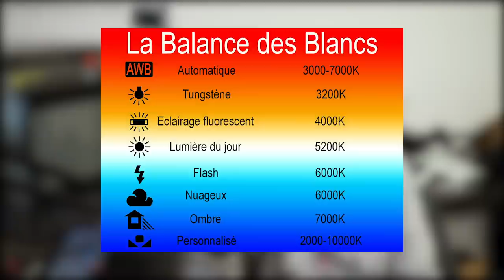😂 BALANCE TES BLANCS !! REPORTAGE & FICTION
Et si on parlait balance des blancs ?

 MON MATÉRIEL :

📹 Cameras:

- Sony A7 III + metabones PL & Zoom 18-105mm

📷  Optiques :

- 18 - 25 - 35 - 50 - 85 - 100 Red Pro Primes
- 18,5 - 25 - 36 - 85 mm Celere HS prime
- 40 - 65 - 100 mm Anamorphic Lens Atlas Orion (soon)

⚙️ Accessoires :

- Mattebox Arri
- Trepied

💻 Soft:
- Filmconvert